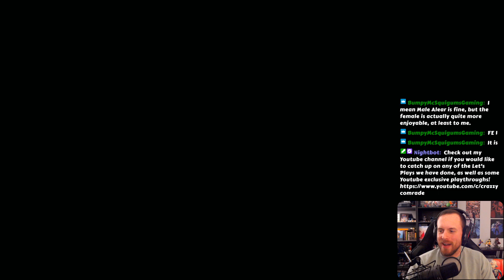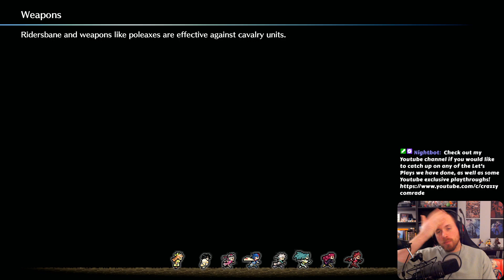THE ANCESTOR | Fire Emblem Engage - Let's Play Part 9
Fire Emblem Engage || Nintendo Switch